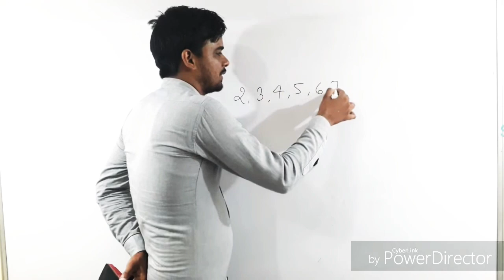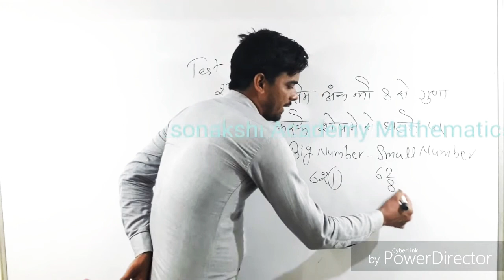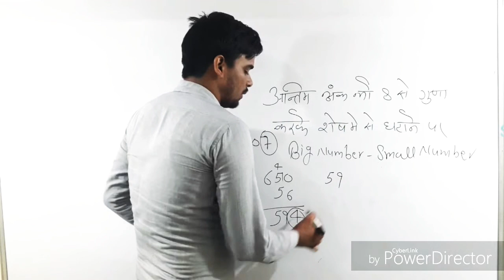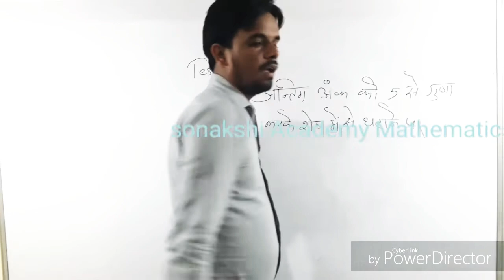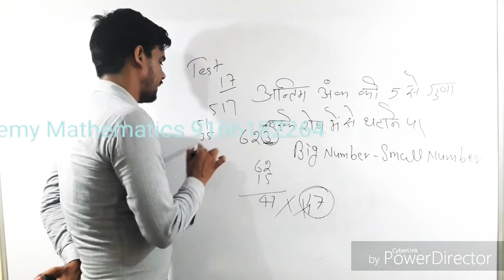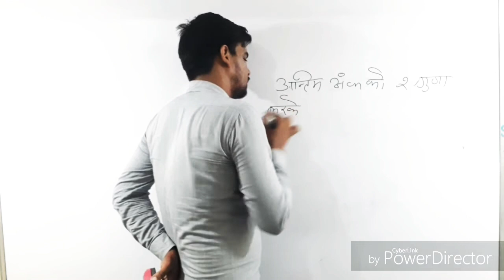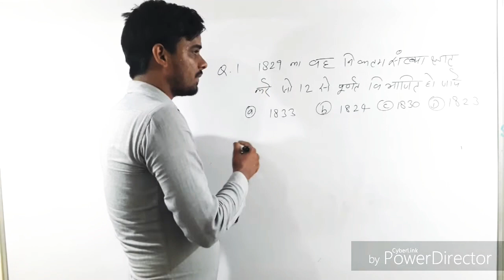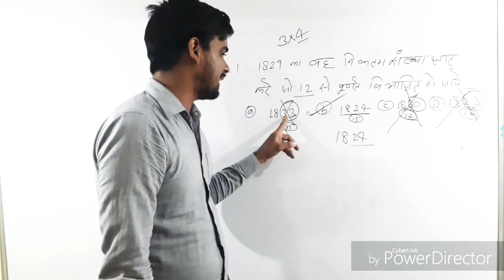Number system part-2 by jkswami